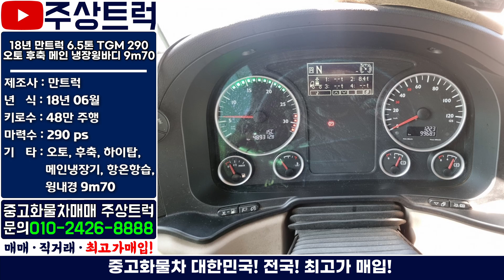매장입고! 상품화작업예정! 18년 만트럭 6.5톤 TGM 290 오토 후축 메인 냉장윙바디 9m70 항온항습! 중고트럭매매 주상트럭!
ㆍ매물번호: 1-59번
ㆍ 차 명 : 만트럭 6.5톤 TGM 290 하이탑 오토 후축 메인 냉장윙바디 9m70
ㆍ​ 연 식 : 2018년 06월
ㆍ 키로수 : 48만km
ㆍ​ 마력수 : 290마력

2.5톤 ~ 25톤 중고트럭 영업용번호판 개별넘버